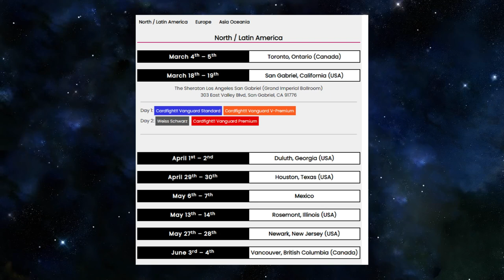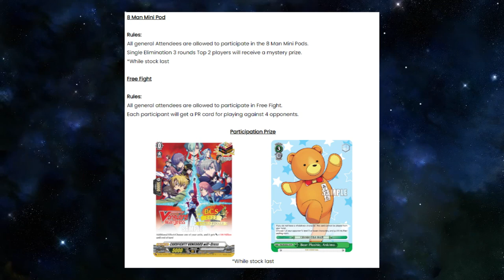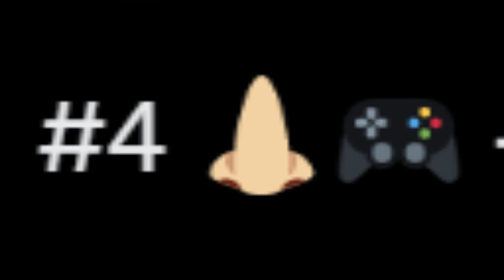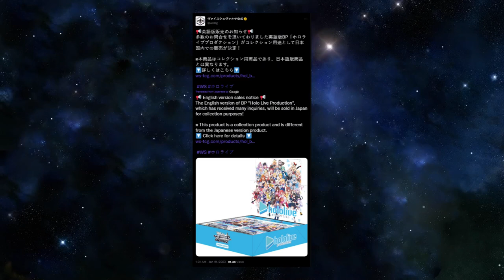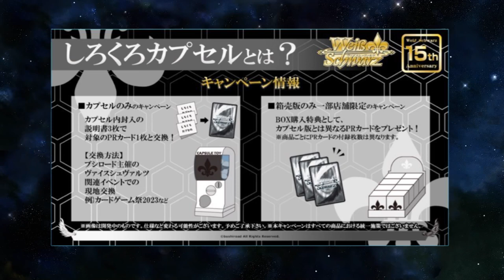Hololive Vol. 2 Set Distribution + Shiyoko! [This Week in Weiss Schwarz]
January 2023 // Week 2 and 3

In where we take a look at the set distribution for the new Hololive Vol. 2 Weiss Schwarz. We also talk about Shiyoko gachapon figures, Spring Fest dates being announced, the side events of worlds and Japan getting what we have.

More Importantly!

1-Watch the video in full. Be sure to pause and rewind in some places that you find interesting.
3- Reply to one comment that was left by someone else. Start a conversation!
4- Click on another video that you find in the suggested videos, video cards, at the end of the video or description box.

TIMESTAMPS
00:00 Intro
00:25 Spring Fest 2023 Dates and Locations
1:07 BCS Worlds Side Events
1:51 Bushiroad English Conference Winter 2023
3:42 Shadowverse Evolve Release date
3:54 Hololive ENG available in JP
4:17 Hololive Vol. 2 Set Distribution
5:42 ShiroKuro Gachapon Information
7:29 Outro